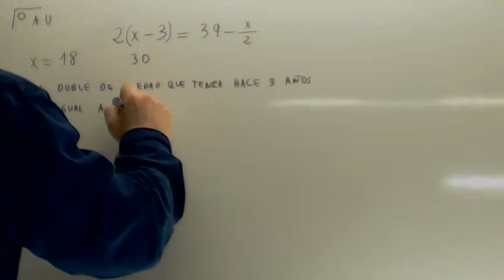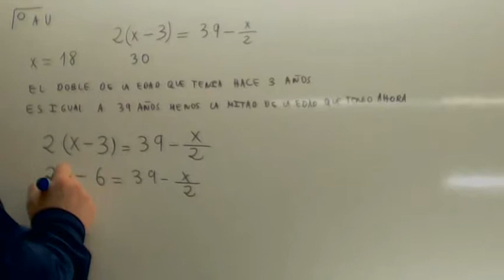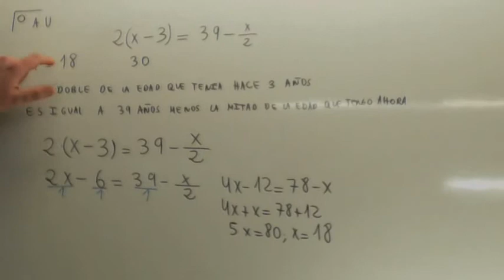Problemas de ecuaciones de primer grado 03 Usero